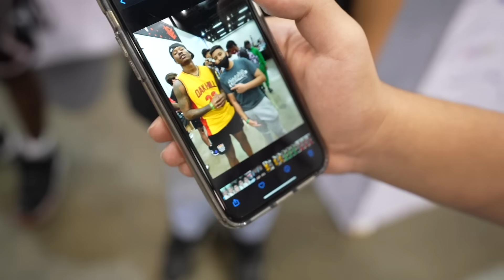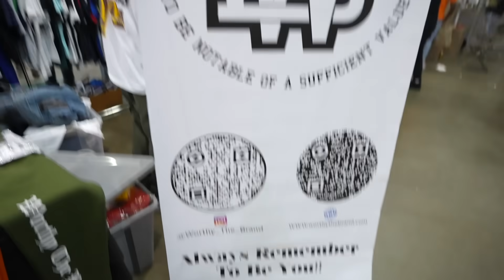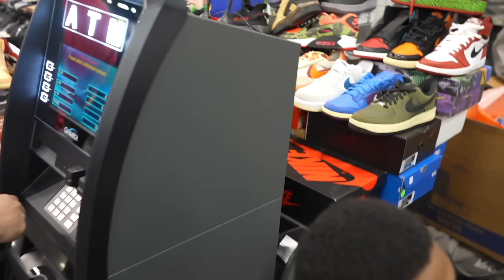AMP GOES TO SNEAKER CON